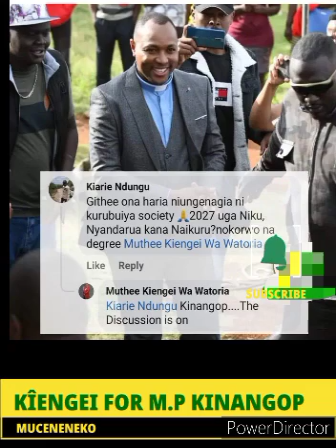KÎENGEI KÛHÎTAHÎTANÎRA GÎTURWA GÎA KÎÛTETI